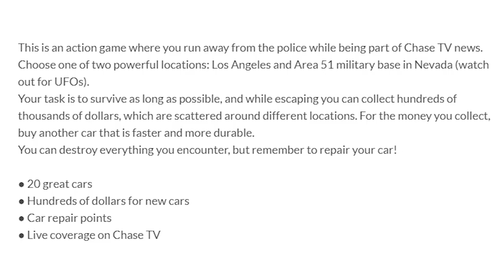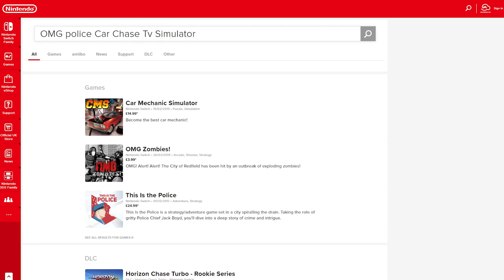OMG Police - Car Chase TV Simulator (Nintendo Switch) Honest Review & Game-play w/ Commentary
In this review and gameplay we take a look at OMG Police - Car Chase TV Simulator on the Nintendo Switch, which not only has a long winded title, its also not that great.

Get the game on Nintendo Nintendo Switch
UK - TBC